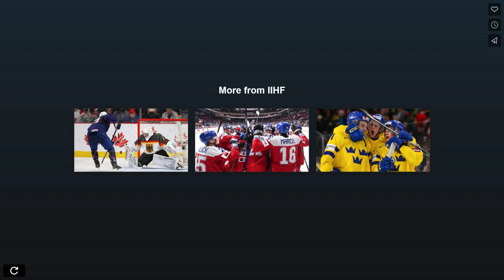Slovensko-Kanada záznam U20 MSJ 2023